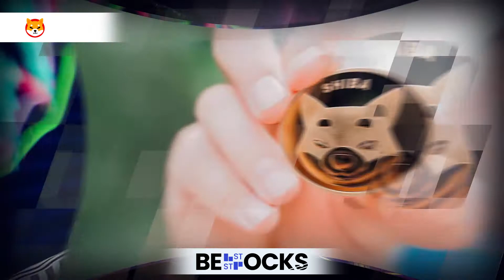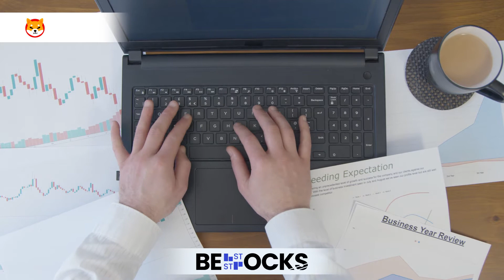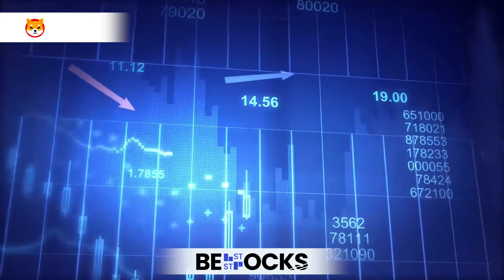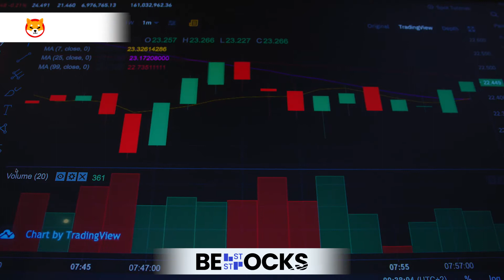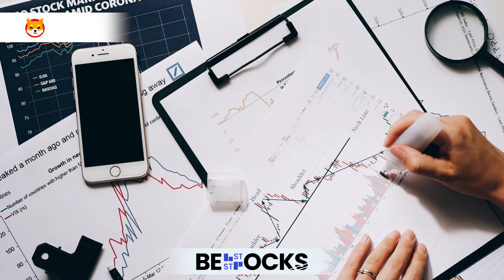Elon Musk and Vitalik Buterin could be the real creators of Shiba Inu.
According to a report published by Watcher Guru on April 19, Vitalik Buterin and Elon Musk could be the “behind the scene” real creator of Shiba Inu. The information immediately discarded is now getting more credibility on the web, as the Twits – that would connect the two billionaires with the coin foundation – are believed to have truly happened during that time.

Musk tweeted a one-word message titled “Ethereum” to his 26 million followers on April 30, 2019. The tweet – which received 60,000 likes and 3,000 comments – was read among the others by Buterin, who welcomed Musk to Devcon in October 2019.